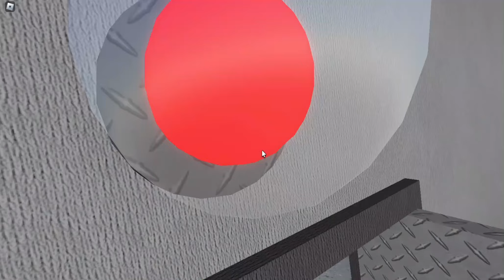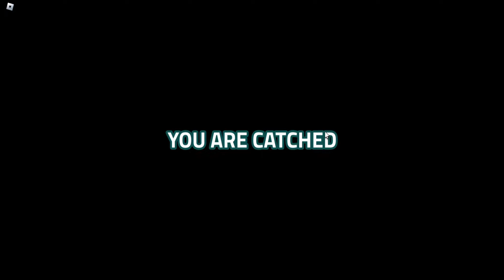Roblox : ESCAPE BAD BOSS OBBY! 👔 - Run away from the bad boss I hate him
game